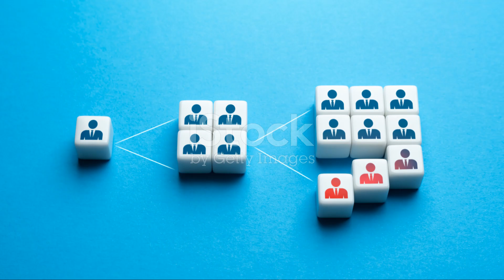Sloth Sanctuary: Rescuing and Rehabilitating Brazil's Slow-Moving Mammals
Visit a sloth sanctuary in Brazil and discover the inspiring efforts to rescue, rehabilitate, and release these adorable yet endangered creatures back into their natural habitats. Sloths, known for their slow and peaceful nature, face numerous threats in the wild, including habitat loss, poaching, and the dangers of deforestation.

At the sanctuary, dedicated teams work tirelessly to care for injured or orphaned sloths, providing them with medical treatment and a safe space to recover. Through expert rehabilitation programs, sloths are reintroduced to the wild, ensuring they can thrive in their natural environments once again.

The sanctuary also plays a vital role in educating visitors about sloth conservation, shedding light on the challenges these unique mammals face and the importance of protecting their rainforest home. By supporting the sanctuary’s efforts, you’ll be helping safeguard these gentle creatures for future generations and contribute to vital conservation work in Brazil.